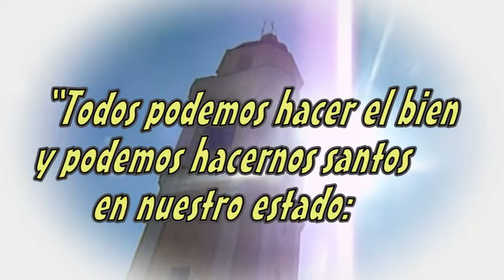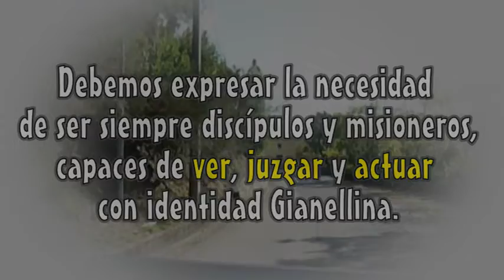21 DE OCTUBRE DÍA DE LA FAMILIA GIANELLINA